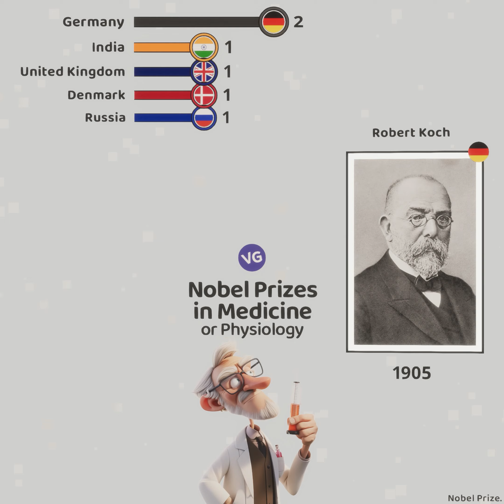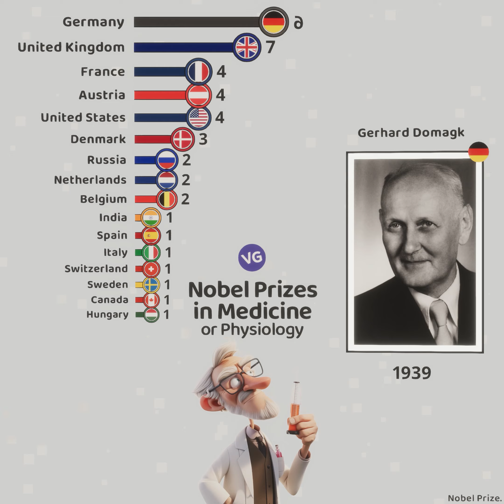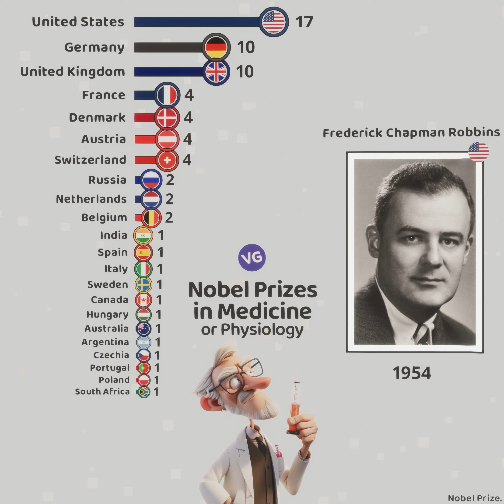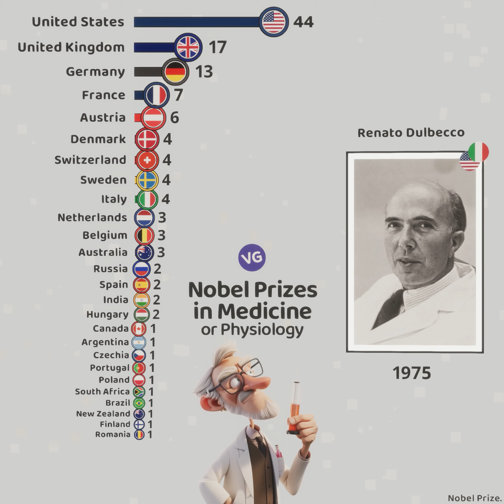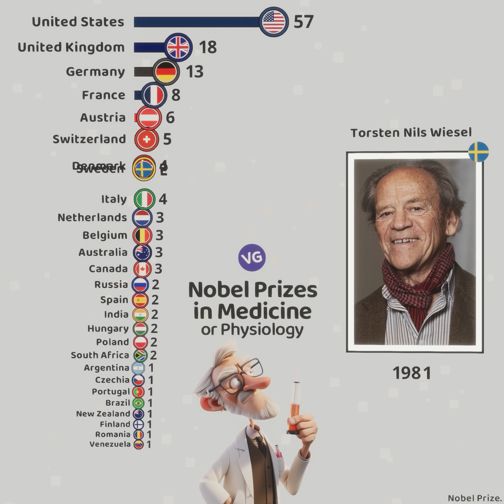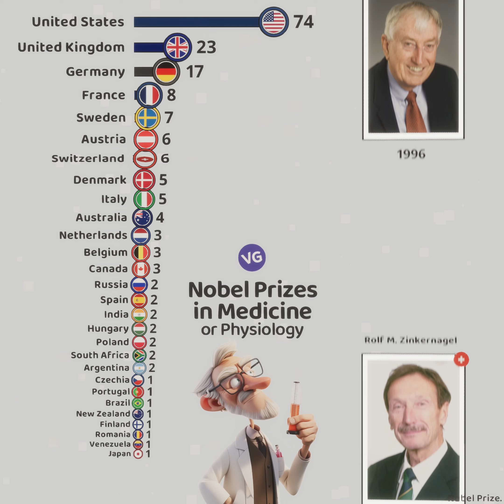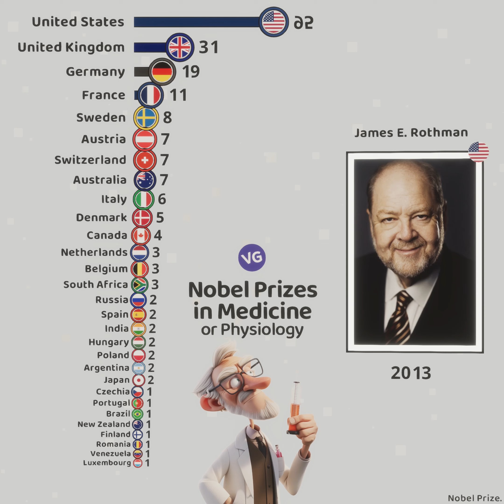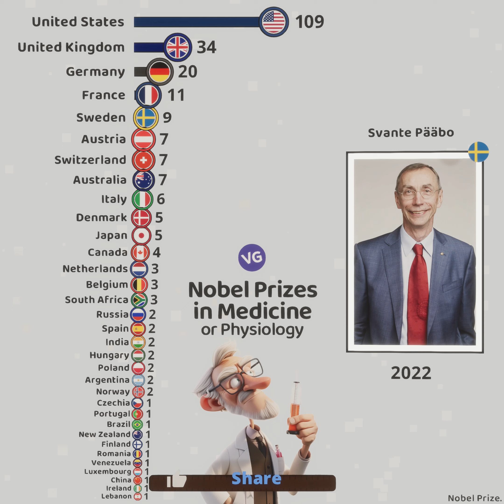All Nobel Prize Winners in Medicine 1901 - 2023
Nobel Prize.